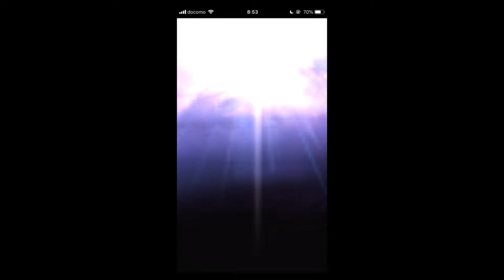【グラサマ】無料☆５確定チケット２連した結果。＃１８３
虹玉と錬金石はおいしい！